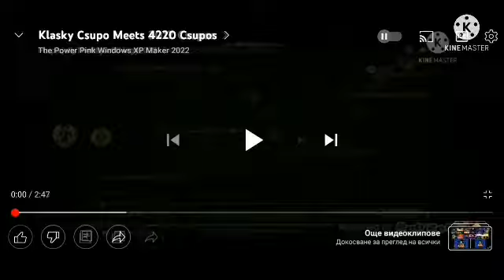Klasky Csupo Meets Super Kyoobur Duper Too Many Much More All Extra Others 2qno